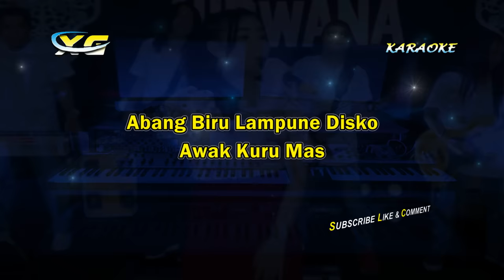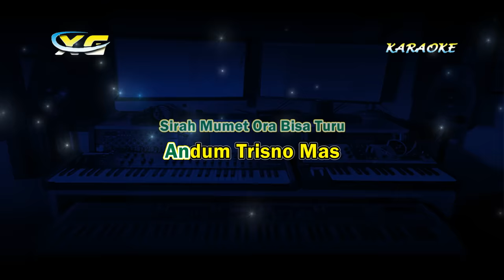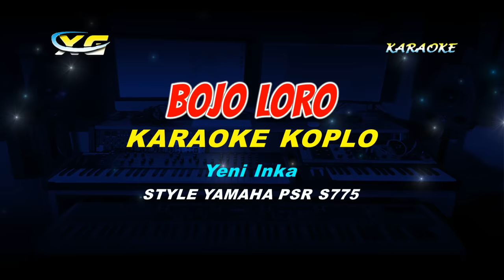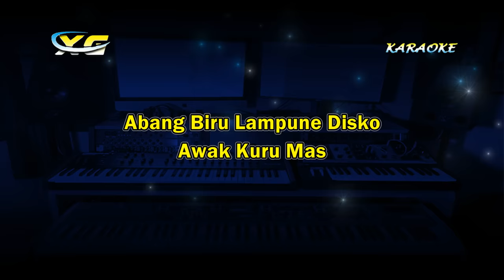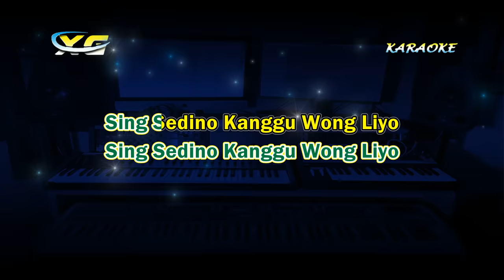BOJO LORO YENI INKA LIRIK KARAOKE KOPLO (YAMAHA PSR - S 775)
Ciptaan: Haris Senopati

Midi Dan Sty RECORDING Long Bar (Bukan Dengan Software Vocal Remover Yg Menyebabkan  Kualitas Musiknya Jadi Rusak)
Dibuat Setelah Saya Program Style Selesai Ataupun Koleksi Style Lama Yang Pernah Saya Buat

LIRIK LAGU BOJO LORO YENI INKA LIRIK KARAOKE KOPLO (YAMAHA PSR - S 775)

Abang Biru Lampune Disko
Awak Kuru Mas
Mikir Bojo Loro
Bojo Sing Enom
Njaluk Disayang
Sing Tuwo Njur Wegah Ditinggal

Sirah Mumet Ora Bisa Turu
Andum Trisno Mas
Ugo Andum Waktu
Mikir Butuhe
Mikir Blanjane
Njur Saiki Bingung Atine

Telung Dino
Mulih Rono
Telung Dino Bali Neng Kene
Sing Sedino
Kanggu Sopo
Sing Sedino Kanggu Wong Liyo

Terimakasih
YANTO KEYBOARD